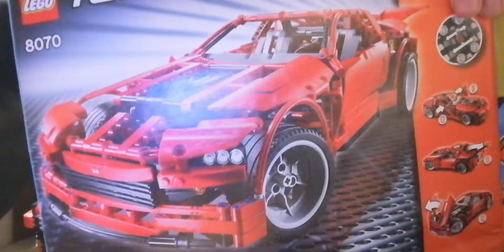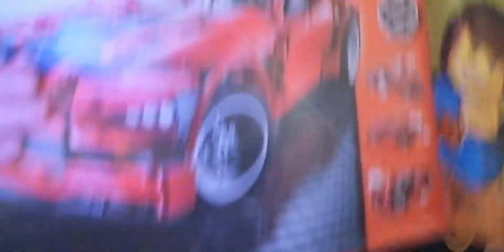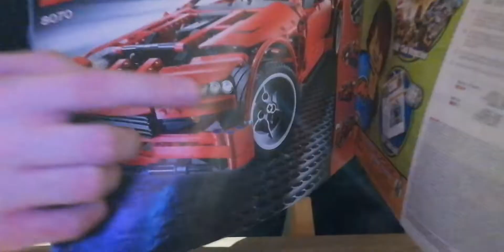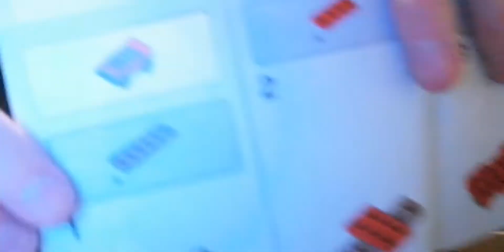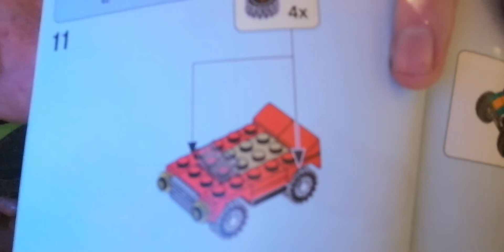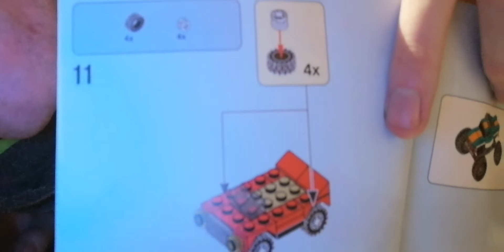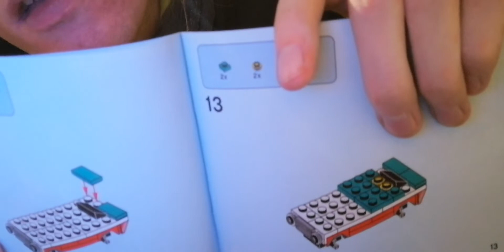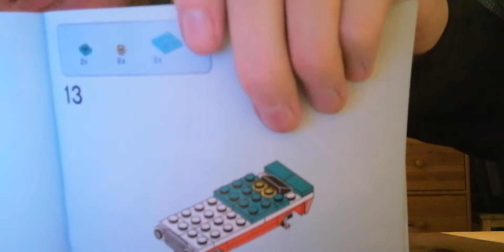Was ist das beste Auto🤔...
19:53